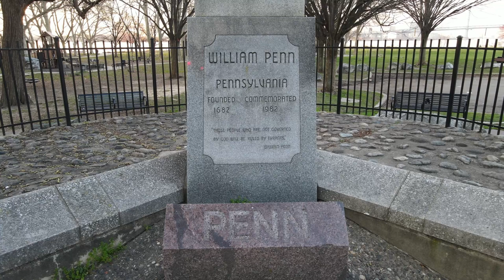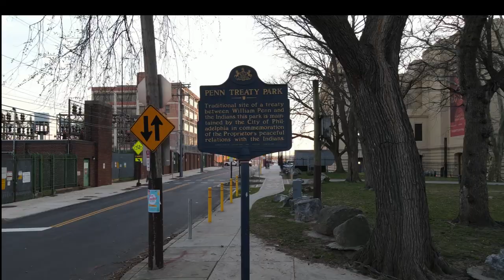Just the statue of Sir William at Penn Treaty Park Made with Clipchamp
Here is an up-close look at the statue of Sir William Penn at Penn Treaty Park. You can watch the many other videos I made of Sir William.